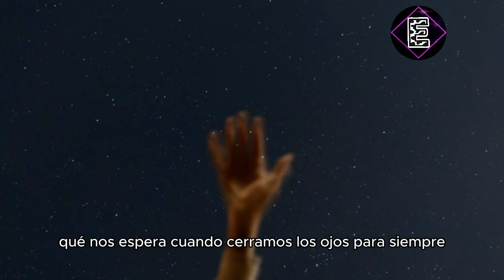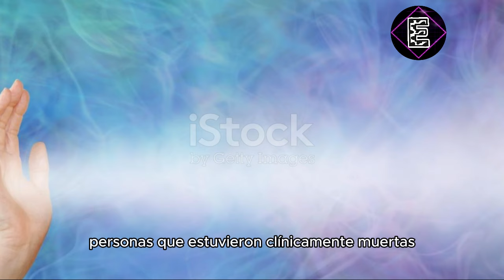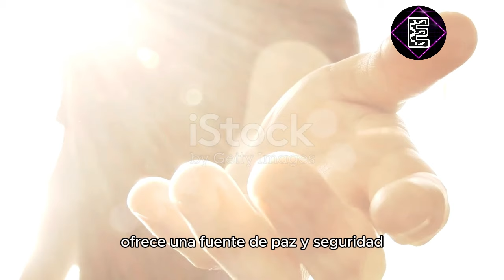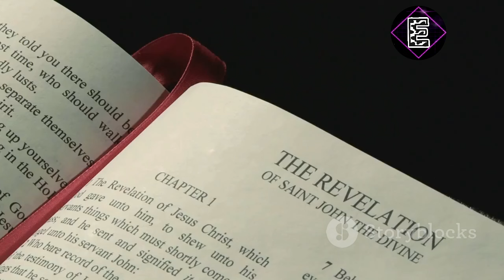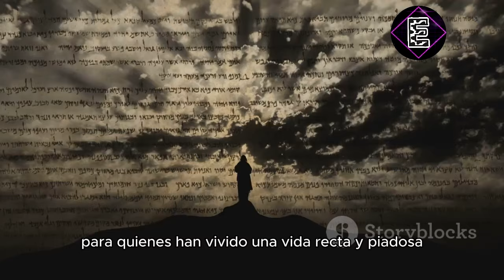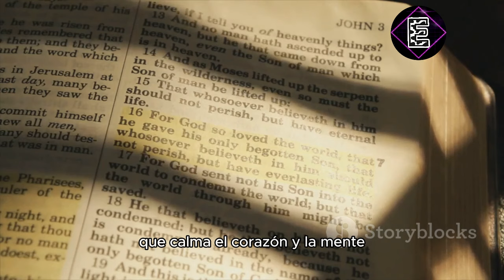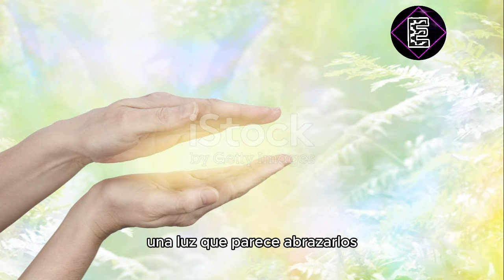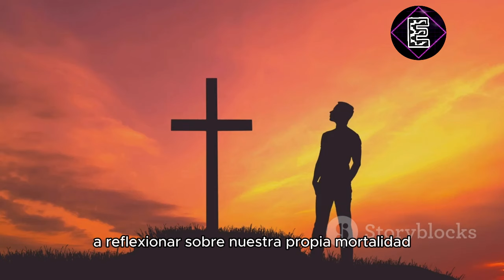9 COSAS QUE VEN LAS PERSONAS AL MORIR (explicación bíblica)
9 COSAS QUE VEN LAS PERSONAS AL MORIR (explicación bíblica)

¿Te has preguntado alguna vez qué sucede en los últimos momentos de la vida? Hoy, te llevaré en un viaje hacia lo desconocido, revelando nueve cosas sorprendentes que las personas ven en el instante de su muerte. Desde encuentros conmovedores con seres queridos que partieron antes hasta una luz brillante que llena de paz, lo que se experimenta al morir va más allá de lo imaginable. Este video te abrirá los ojos a misterios profundos y te hará reflexionar sobre la vida, el amor y lo que realmente importa cuando todo lo demás desaparece. ¡No te lo pierdas!